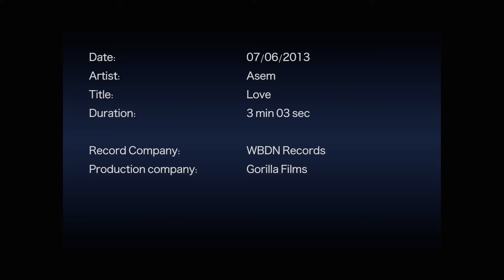ASEM - LOVE [ OFFICIAL MUSIC VIDEO ]